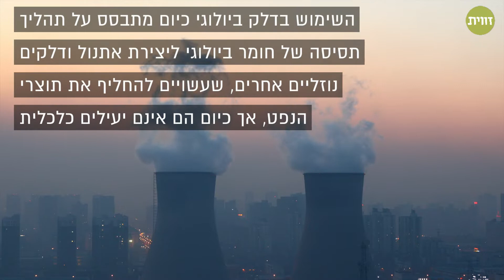הסרטנים שמייצרים דלק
מחקר חדש מצא שסרטנים קטנים יכולים לסייע לייצר דלק ביולוגי ידידותי לסביבה ממקור חדש-ישן: עץ